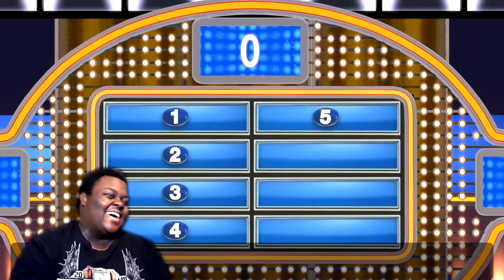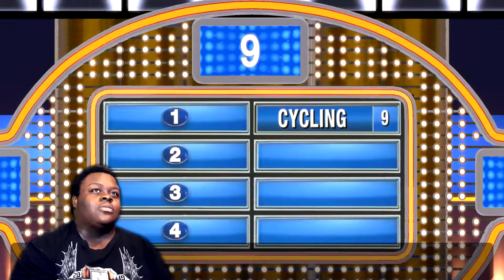Name Countries In South America | Family Feud